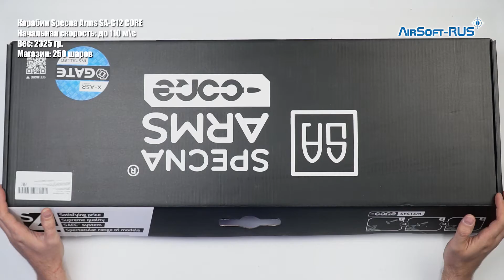Карабин Specna Arms SA C12 CORE